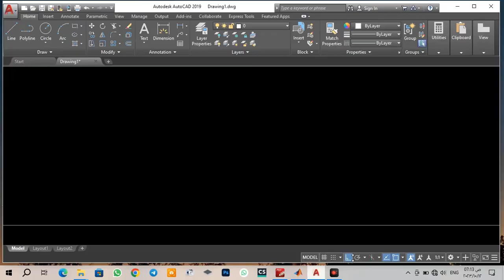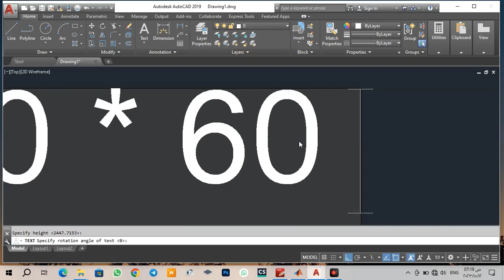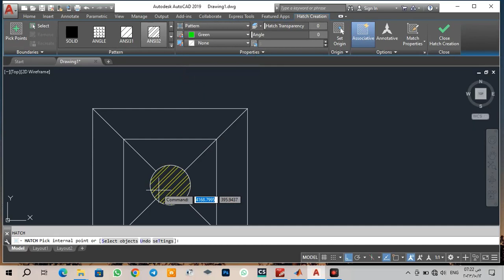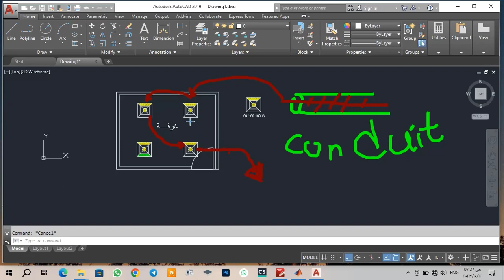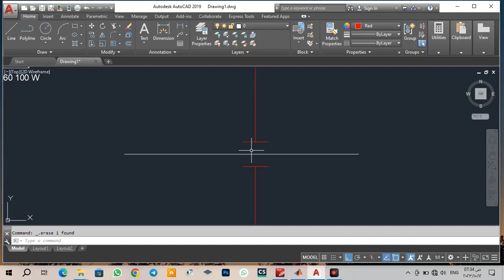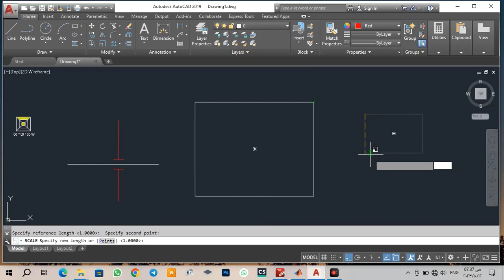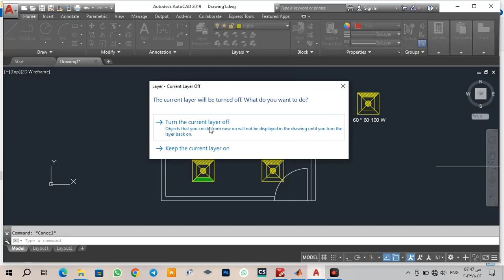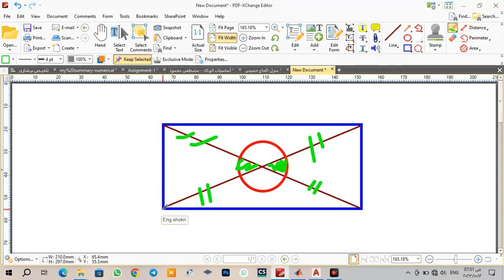أوتوكاد - كهرباء| الحلقة 4 - طريقة توزيع كشافات واستخدام الاومر Break,mirroe,scale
في هذه الحلقة الرابعة من دورتنا لأوتوكاد في مجال الهندسة الكهربائية، سنتعمق في عمليات توزيع الكشافات بشكل فعال واحترافي. سنستخدم الأوامر Break لتقسيم العناصر وتعديلها بشكل محدد، و Mirror لإنشاء نسخ معكوسة بشكل دقيق.

بالإضافة إلى ذلك، سنتناول كيفية استخدام أمر Scale لتحجيم العناصر بدقة وفقًا لمتطلبات المشروع. سنقدم أمثلة عملية وتطبيقات على هذه الأوامر لتحسين فهمك وتطبيق مهاراتك في أوتوكاد.
Are you eager to learn how to define Arabic fonts on AutoCAD? In this video, I'll guide you through clear and simple steps to define and use Arabic fonts correctly within the AutoCAD program. You'll discover the best methods and techniques to efficiently use Arabic texts in your AutoCAD projects. I'll provide you with a comprehensive overview of how to utilize various Arabic font styles and adapt them according to your project's needs. Join me now to gain the necessary skills to confidently use Arabic fonts on AutoCAD